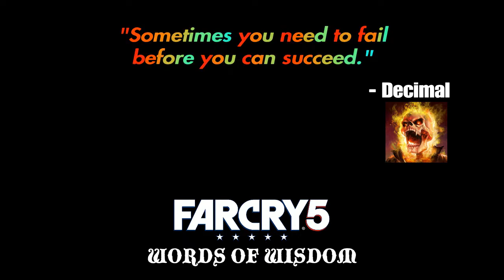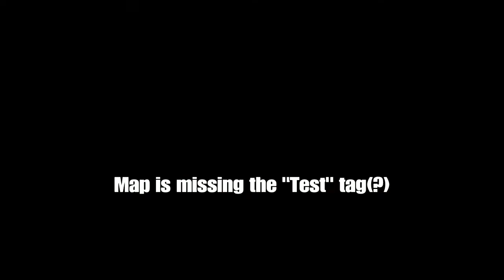Journey Maps #107 - Far Cry 5 - "To lift my spirits"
The continuation of the Journey Map series.

0:21 - SCP-3008 (WIP)
1:07 - IIA 2
2:24 - jungle
3:08 - REPTILORDI
7:00 - lodge